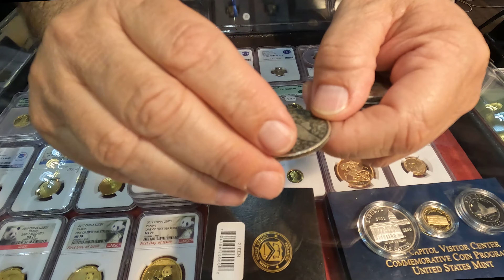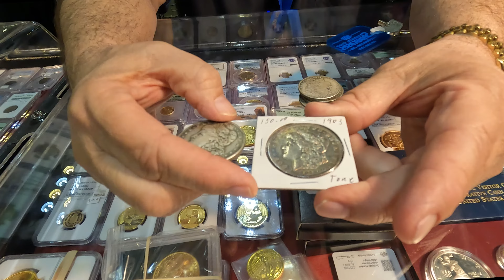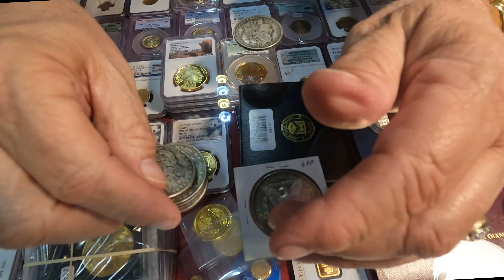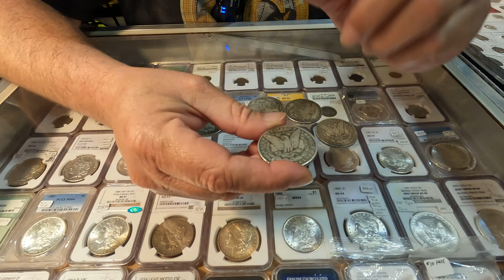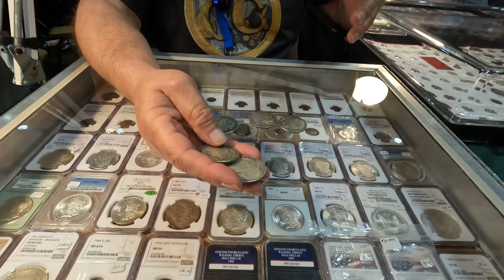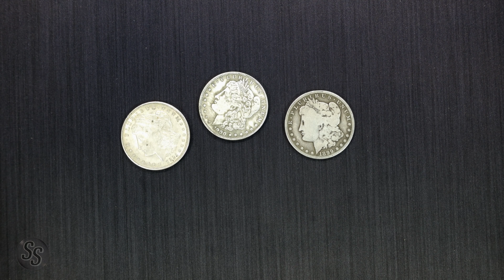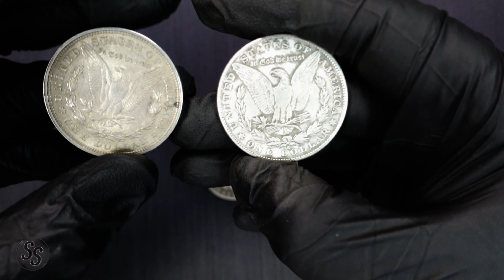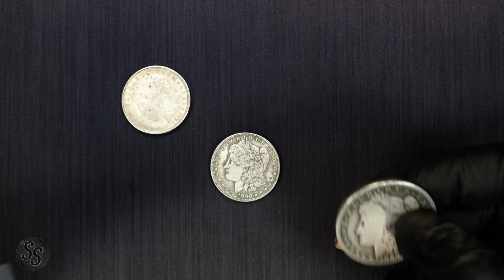I Tried to Sell FAKE Silver Coins to Real Coin Dealers!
The other day I recorded a video where a viewer sent me over 120 FAKE Morgan Silver Dollars that he inherited and showed them on the channel.  If you haven't seen that video yet, here's a link:

Today I took 5 of those Silver Dollars to a Coin Show and tried to sell them to a coin dealer!  How fast so you think he realized they were fake?  Let's find out!

I’d love to hear your thoughts on this video! Your feedback means a lot to me!